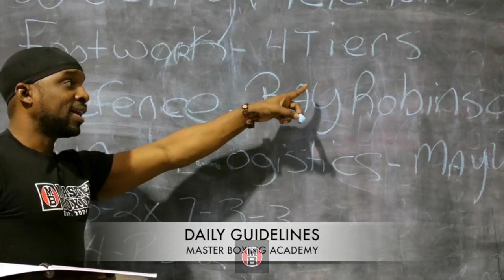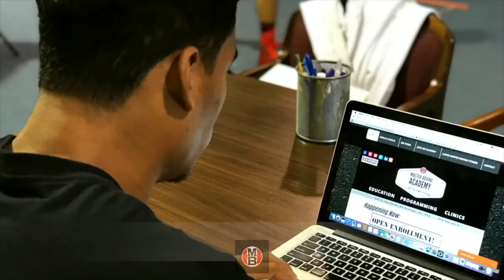Boxing Fundamentals | Training Lessons